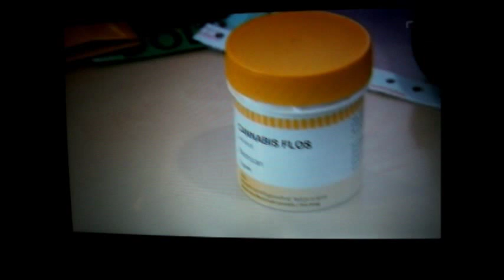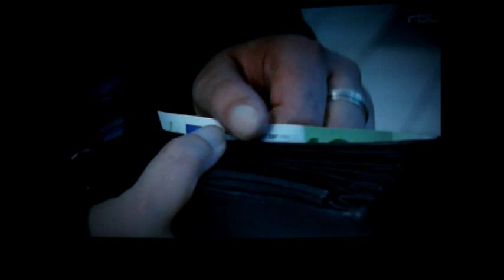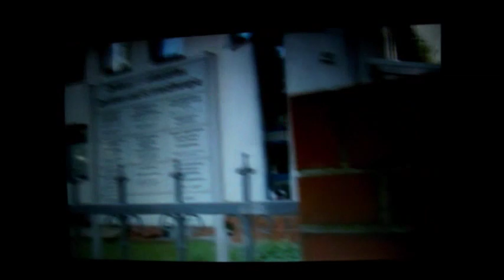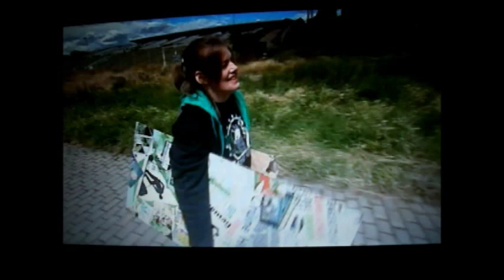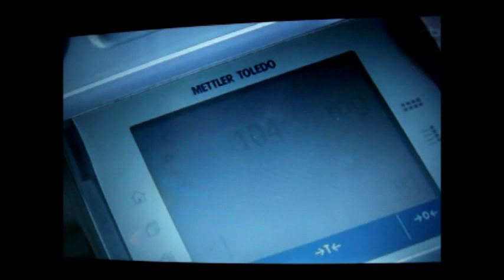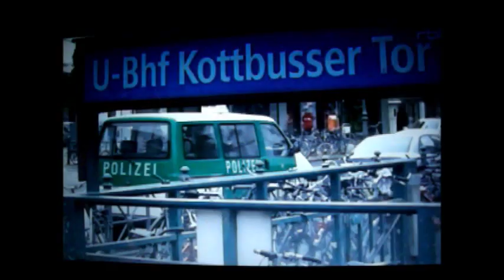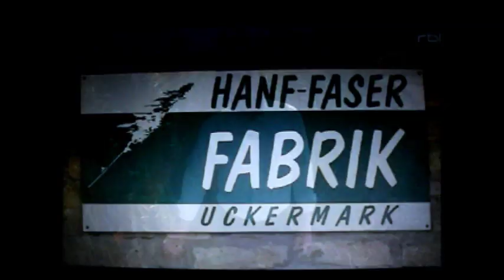Muddi über Cannabis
Der Görlitzer Park in Kreuzberg ist längst zu einer Touristenattraktion geworden: Hier können Berliner und Besucher Dealer bestaunen und Marihuana shoppen. Doch was für die einen eine Attraktion ist, ist für andere ein Problem. Und so will der Bezirk Friedrichshain‑Kreuzberg nun einen neuen Weg einschlagen: Ein Coffeeshop für Kreuzberg soll beantragt werden, um der Dealerei ein Ende zu bereiten. Es könnte schwierig werden das durchzusetzen, denn Cannabis ist illegal – so sehr die Droge auch zum Alltag für viele gehört.
Die Autoren Torsten Mandalka und Julia Camerer fangen im Film diesen Alltag ein und erzählen aus unterschiedlichen Perspektiven: Die Freizeitkifferin, die weiß wie viel ihr gut tut – die Abhängige, die sich in Therapie begeben musste – der Growshop Betreiber, der seine Kunden mit allem Nötigen ausstattet die Patienten, die Cannabis aus der Apotheke beziehen aber doch daran zugrunde gehen, weil sie ihr Medikament aus eigener Tasche zahlen müssen – und natürlich der stetige und doch aussichtslose Kampf der Polizei gegen den Wildwuchs von Cannabis in Berlin.
Dabei schwingen immer die aktuellen Fragen mit: Was würde ein Coffeeshop bringen? Was halten die Protagonisten von einer Legalisierung, wie sie derzeit in immer mehr Ländern praktiziert wird?

Film von Julia Camerer und Torsten Mandalka